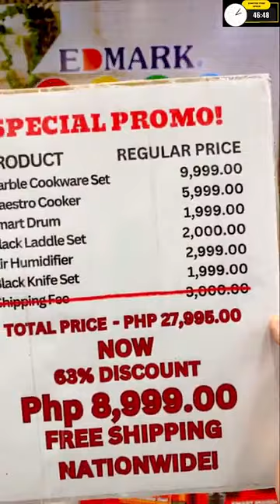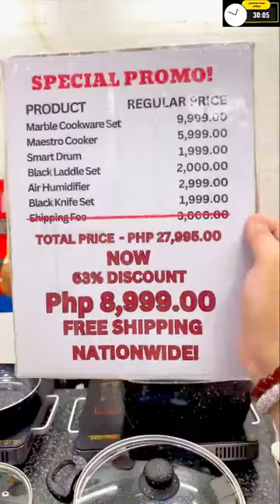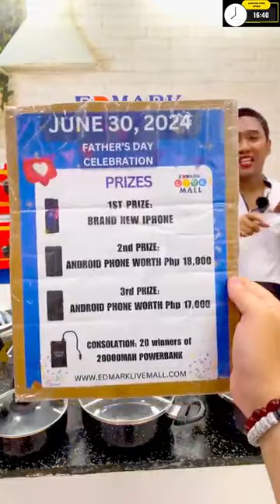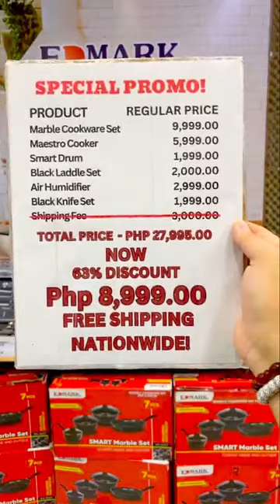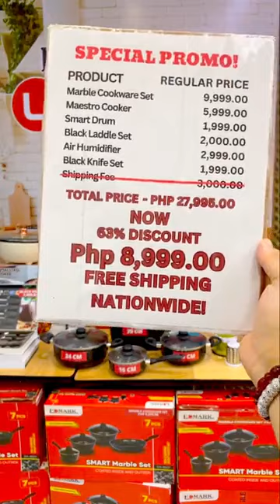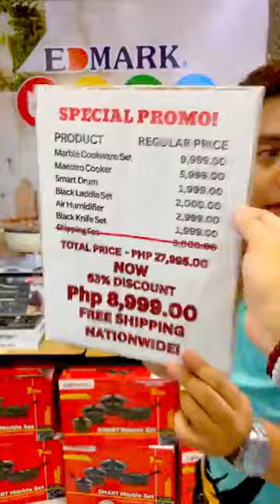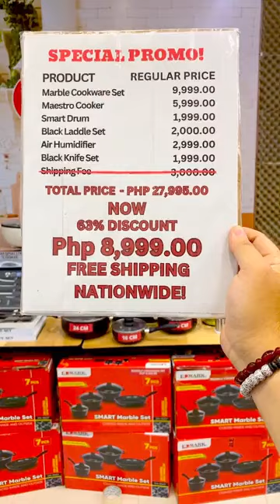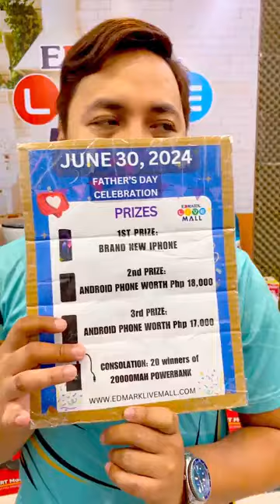Emark 3 in 1 Smart Maestro Cooker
This video is done in facebook live.